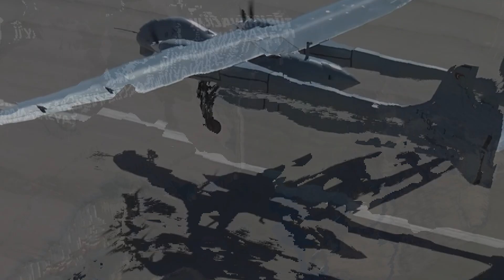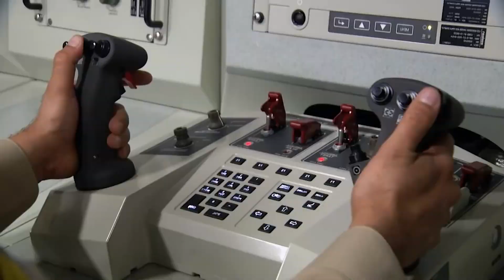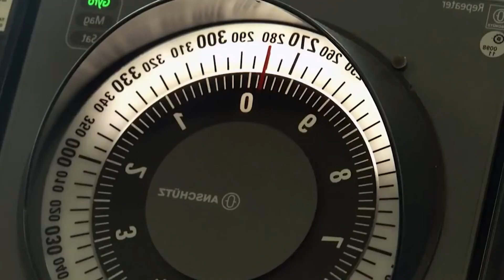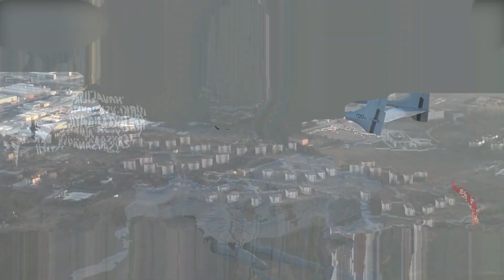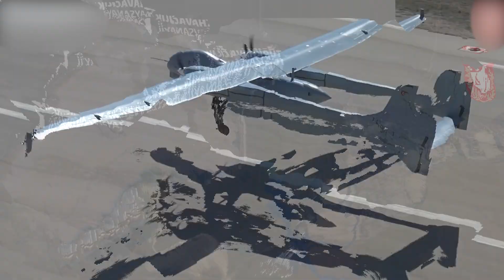Sonunda Seri Üretime Girdi! İşte Dengeleri Bozan O Özelliği? Aksungur'un Bilinmeyeni ve Fazlası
Bu videodaki konumuz Sonunda seri üretimine başlanan Milli Aksungur İnsansız Hava Aracı ve Bilinmeyeni. İyi seyirler
AKSUNGUR Aksungur insansız hava aracı Aksungur İHMA,TUSAŞ ANKA-AKSUNGUR Aksungur İha Anka İha Aksungur Akıncı Türk savunma sanayi Milli savunma sanayi Milli hava savunma sistemi Hisar-a Hisar-o Hisar hava savunma sistemi TCG Anadolu TF-2000 Libya Libya operasyon Libya son durum Baykar Bayraktar TB2 Suriye Doğu Akdeniz Savunma sanayi Akıncı Selçuk Bayraktar Türkiye’nin savunma sanayiinde kritik bir eşiği Mehmet Mert Bayraktar S-400 Mavi Vatan

editör:
Bahattin Kaan Kurt